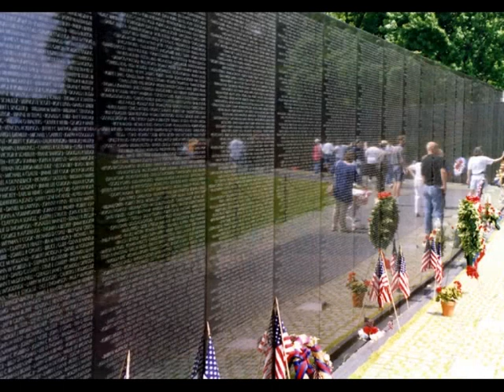Edwin Starr-war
Edwin Starr-war with pictures from the Vietnam war.